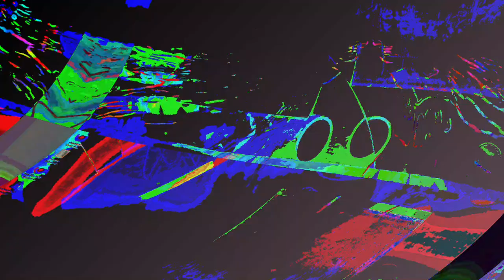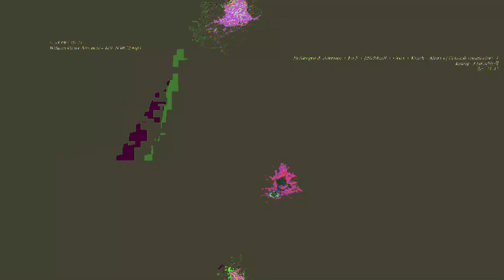[EPILEPSY WARNING] Movie 23 06 12 23h17m22s